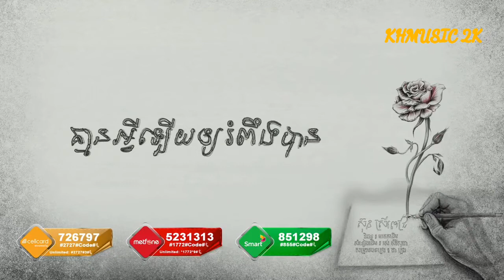កុលាបដែលបងគូរ​ ,​ ស៊ុន ស្រីពេជ្រ , Kolab Del Bong Ku , Sron Srey Pich , Khmer New Song 2017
សូមកំុធ្វើបាបឆានែលខ្ញុំអីខ្ញុំសំុរកលុយផង.

khmer new music mp3 best best
music lover khmer